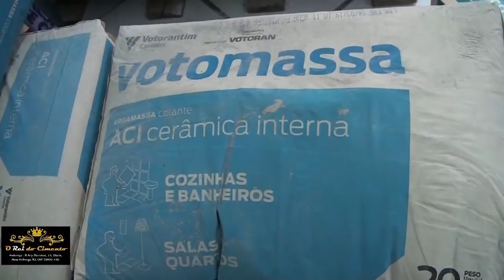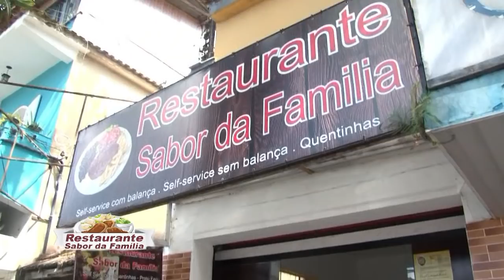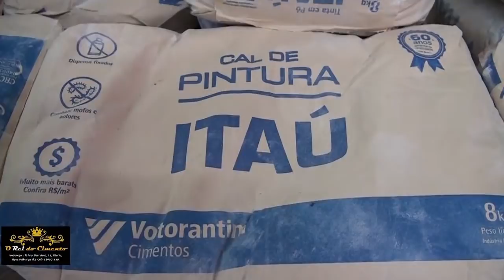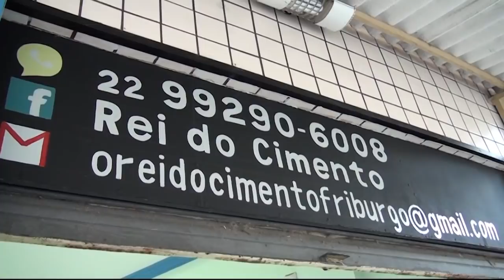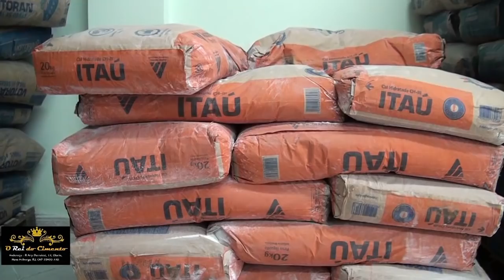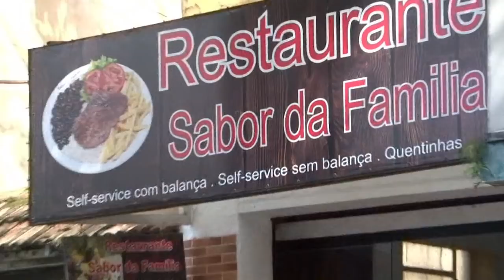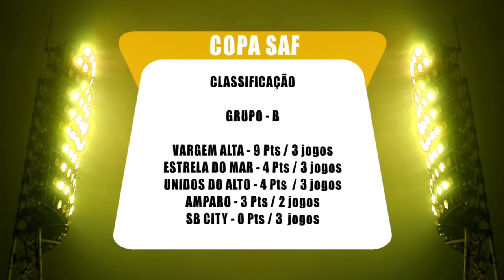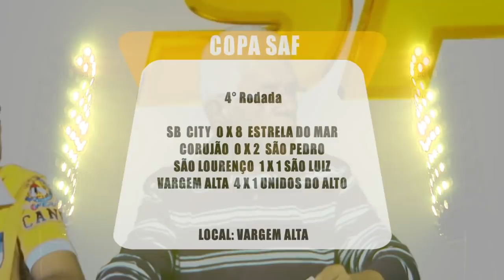Nova Tv Sport 10 06 19